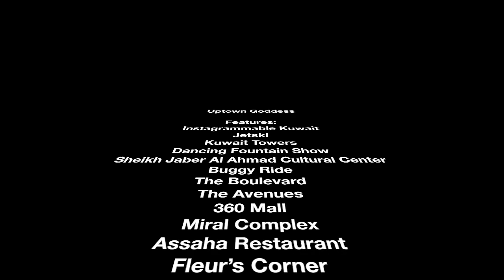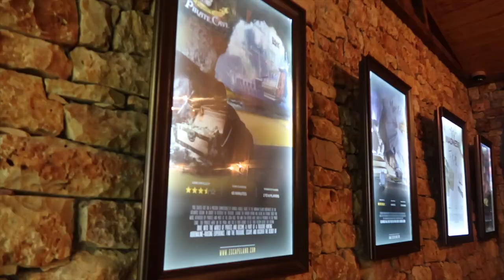INSTAGRAMMABLE KUWAIT PART 1 | KUWAIT'S BREATHTAKING SIGHTS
Have you ever wondered what Kuwait has to offer in terms of beautiful skyscrapers, skylines, water and desert activities, interesting museums, malls and other instagrammable places? Find out in this video!